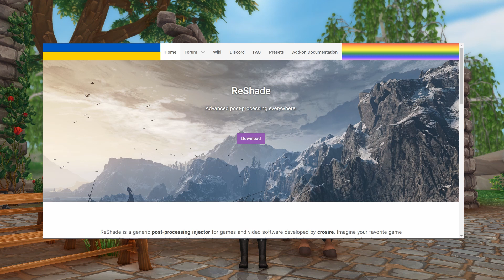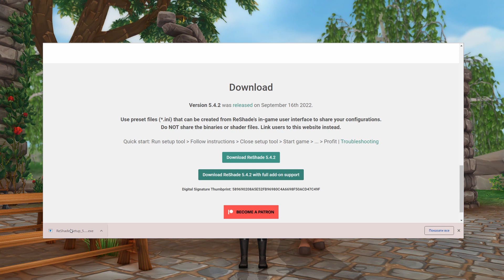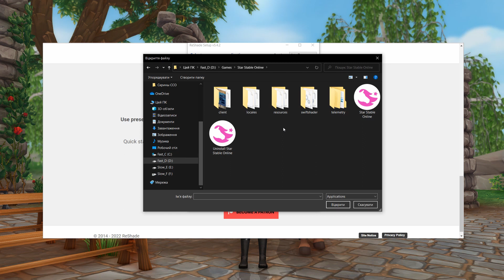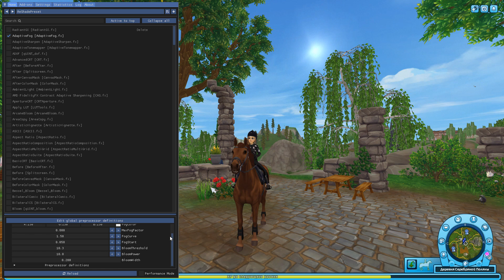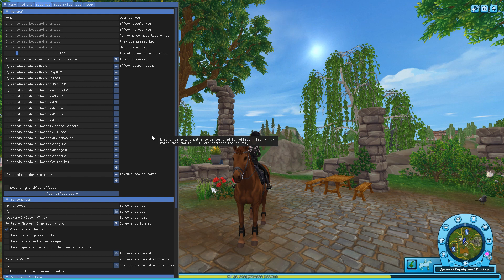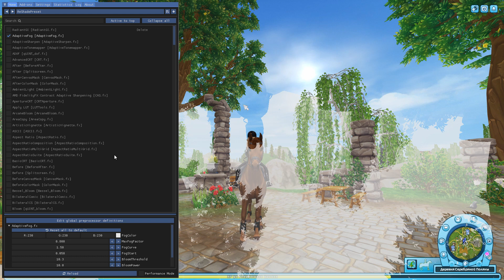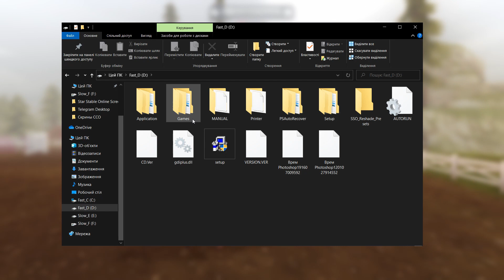Розбір ReShade┊Як правильно завантажити ReShade┊Відповіді на питання ┊2022┊Star Stable Online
Timecodes:
Початок - 0:00
Що таке ReShade? - 0:24
Як завантажити? - 1:45
Знайомство у грі - 3:49
Основні ReShade - 10:53
Як створити presets? - 13:25
Відповіді на питання - 14:50